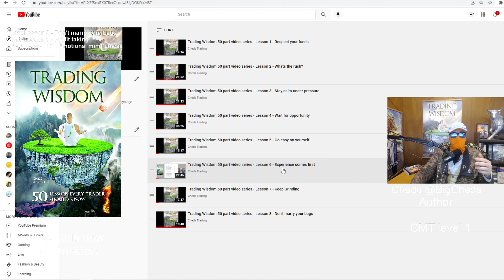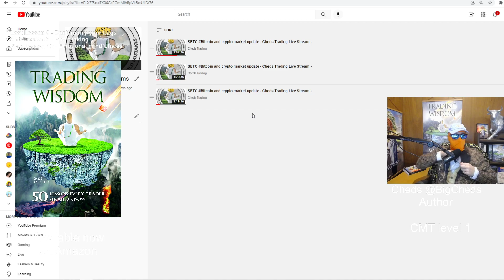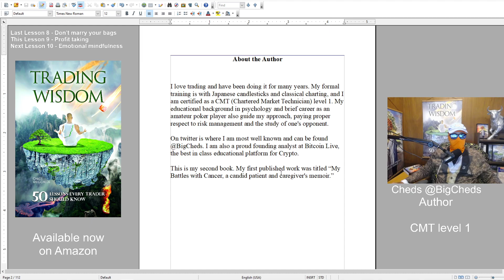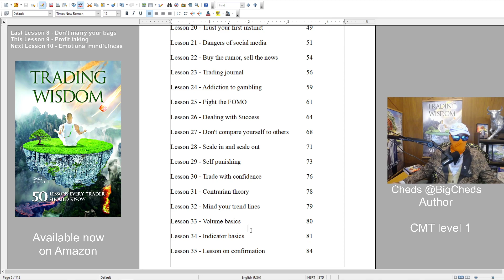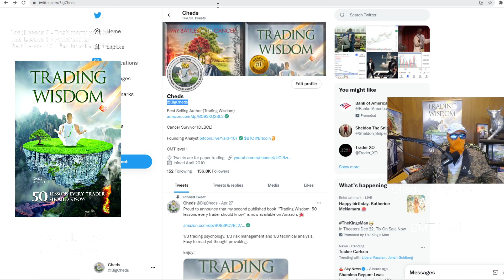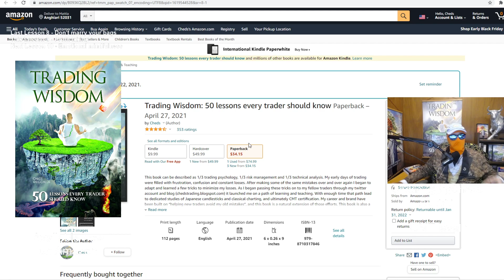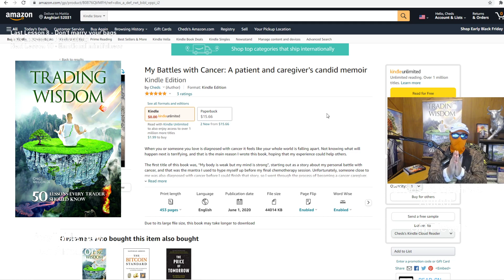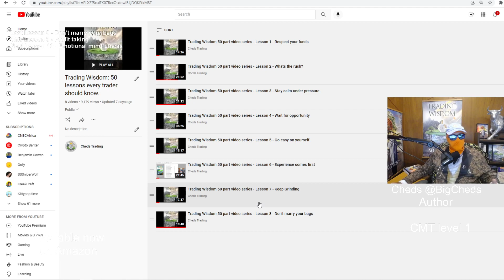Trading Wisdom 50 part video series - Lesson 9 - Profit Taking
Join Bitcoin Live if you are serious about learning how to trade

This is a 50 part video series based on my best selling trading book, where I expand upon the lessons and add greater context.

There was an overwhelming demand for an audible version of the book, so while I work on that I figured it would be a good idea to record one chapter at a time on youtube for free, that way people can get a sense of what the book is about. This also allows me the opportunity to go off script a little bit, so I can expand on the ideas in the book and give you all some more context to each lesson.

Trading Wisdom: 50 lessons every trader should know is available right now on Amazon.

Thread will be updated if Amazon adds any new countries. Is Trading Wisdom available in my country?

Book description:
"This book can be described as 1/3 trading psychology, 1/3 risk management and 1/3 technical analysis.

My early days of trading were filled with frustration, confusion and constant losses. After making some of the same mistakes over and over again I began to adapt and learned a few tricks to minimize my losses. As I began passing these tricks on to my fellow traders through my twitter account and blog (chedstrading.blogspot.com) it launched me on a path of learning and teaching. With enough time that path lead to dedicated studies of Japanese candlesticks and classical charting, and ultimately CMT certification. My career and brand have been built on “helping new traders avoid my old mistakes”, and this book is a natural extension of those efforts. This book is also a natural extension of my “Complete Beginners Guide to Trading” that I wrote back in 2017 when I was undergoing chemotherapy for lymphoma. I subsequently beat my cancer and wrote a book about that experience, and have since continued to grow in my journey as a trader and teacher. Building on my years of work with my twitter account, learning blog and various other writings on trading subjects, I am happy to now bring together in one place all those bits and pieces that have helped to make me a successful trader.

I have personally made every single mistake mentioned in this book multiple times and therefore can speak from the heart, which I hope makes each lesson a little bit easier to learn.

Thank you for reading and best of luck in your trading journey.